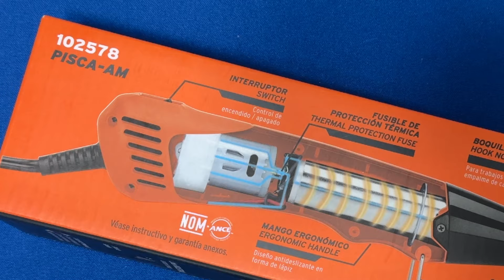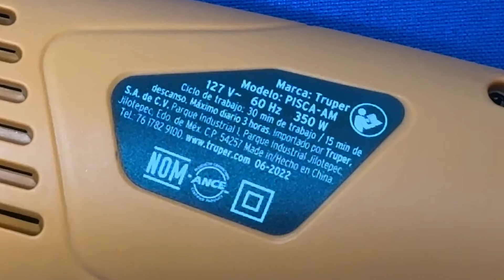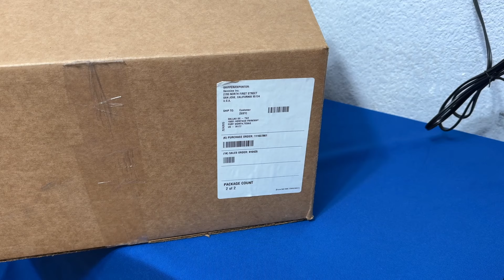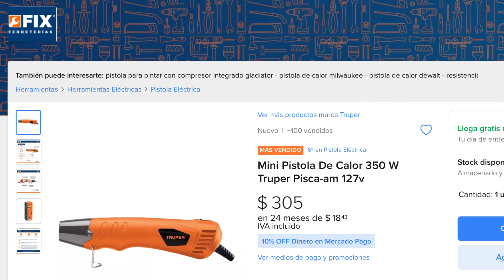Pistola de Calor TRUPER PISCA-AM - Review y Prueba de Uso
En esta ocasión tenemos una pistola de calor que se puede sostener con una mano, pero que tiene una potencia y capacidad de trabajo bastante considerable.
Acompáñanos a conocerla